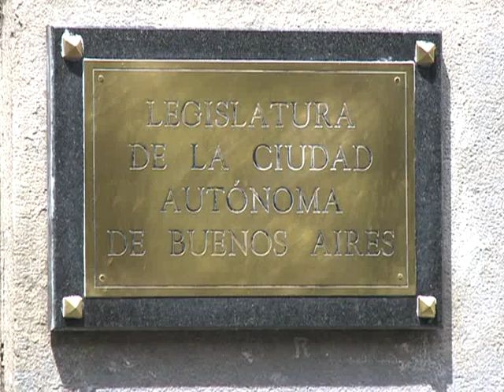Distinguen a Madre de Plaza de Mayo en la Legislatura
Aurora Bellocchio, integrante de Madres de Plaza de Mayo-Línea Fundadora, fue reconocida hoy en la Legislatura porteña como Personalidad Destacada en el ámbito de los Derechos Humanos.
La ceremonia se hizo en el Salón Perón de la Legislatura de la Ciudad de Buenos Aires, organizada por la diputada Gabriela Alegre en reconocimiento a "una luchadora incesante por la Memoria,
Verdad y Justicia".
"Es un honor poder darle este reconocimiento a Aurora, quien con sus 89 años es un ejemplo de vida, valentía y resistencia", subrayó Alegre.
Bellocchio es mamá de Irene Bellocchio, detenida-desaparecida el 5 de agosto de 1977 junto a su compañero Rolando Pisoni.
"Luché con todas las Madres, no sólo por mi hija y por su compañero, sino por la búsqueda del juicio y castigo a los asesinos que torturaron", manifestó Aurora.
En ese sentido, recordó al ex presidente Néstor Kirchner como aquel "que fue el primero en muchos años que nos llamó, nos respetó y nos escuchó".
"Nos conmovió con su cariño y ello hizo que nos resurgiera la esperanza y así poder llegar a escuchar esa condena", dijo en relación al veredicto del Tribunal Federal 5 por delitos de lesa humanidad cometidos en la ESMA que condenó a perpetua a Alfredo Astiz, Montes, el "Tigre" Acosta, Ricardo Cavallo, Adolfo Donda,
Raúl Scheller, Jorge Radice, Alberto González y Antonio Pernías.
"Durante la mayor parte de mi vida me la pasé obedeciendo. Pero ante la desaparición de Irene no me resigné. El fin de la resignación implicó transformarme en Madre de Plaza de Mayo y a darme cuenta de lo que me pasó a mí formaba parte de una realidad de muchos, de una realidad social, política, económica", relata Aurora en su libro "Pelear por la Vida".
Y añade: "Todo este proceso fue liberador en un sentido, pero muy doloroso. Por el dolor de la desaparición de Irene, por el dolor de las rupturas. Pero también permitió, en un plano personal, que pueda pararme desde otro lugar. Y en un plano social aportar un pequeño granito de arena a la lucha por la verdad y la justicia".